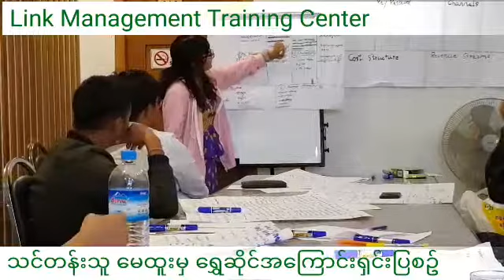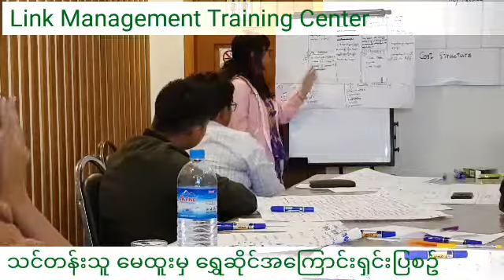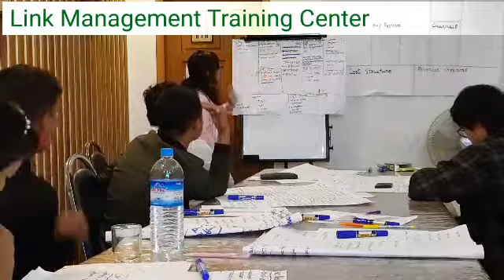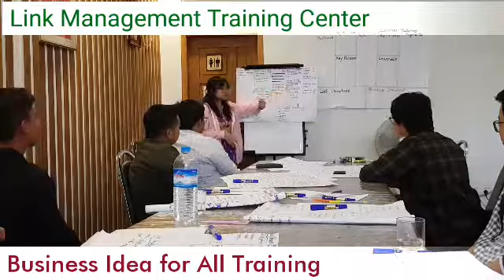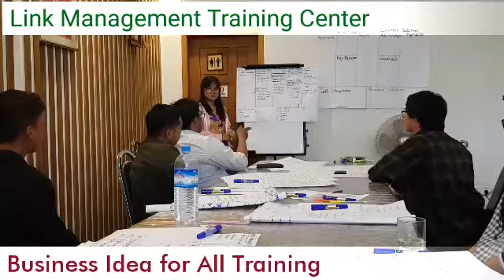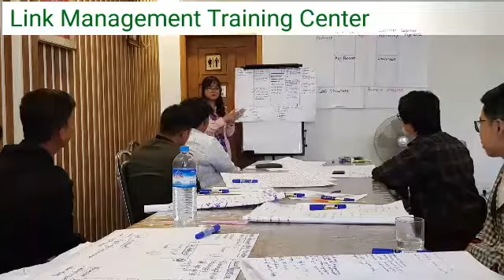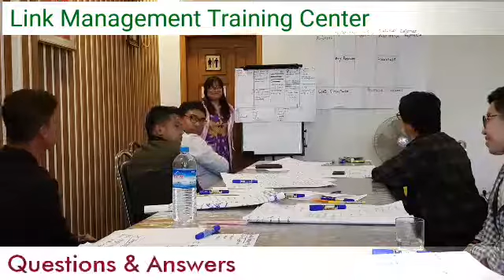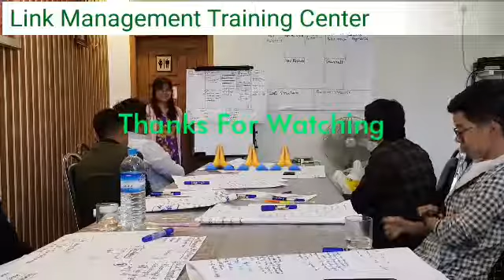Business Idea Training